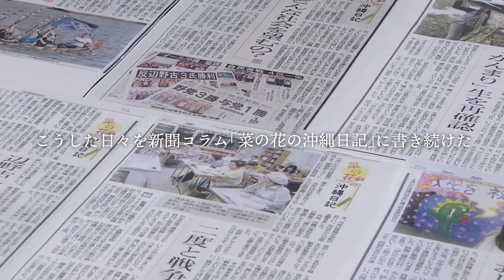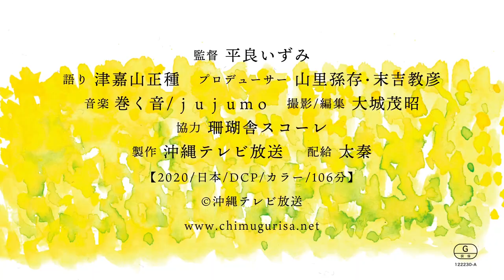【インタビュー】平良いずみ監督「リアル沖縄が主題なんですが、まずは沖縄のファンになって欲しいという思いで作った映画」/15歳の少女が語る基地問題ドキュメンタリー映画『ちむぐりさ 菜の花の沖縄日記』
３月28日(土)より公開のドキュメンタリー映画『ちむぐりさ 菜の花の沖縄日記』。沖縄テレビ放送の開局60周年を記念して製作された本作。第38回「地方の時代」映像祭グランプリに輝き、2018年 日本民間放送連盟賞 報道番組部門 優秀賞も受賞。各業界でも話題となったテレビドキュメンタリー「菜の花の沖縄日記」に未公開シーンを追加した劇場公開版がいよいよ一般公開。沖縄県民の思いを本土へお届けします‼
そこで今回は、沖縄出身でもあるマガジンサミット編集部・儀保が平良いずみ監督へ独占インタビューを敢行‼　企画のスタートから製作過程の苦労、構成の工夫、先行上映をされている沖縄県内での反響などについても熱く語って頂きました‼
ドキュメンタリー映画『ちむぐりさ 菜の花の沖縄日記』は、３月28日(土)より、ポレポレ東中野にて公開となります。

※公開スケジュールに変動については劇場ホームページをご覧ください。

【トークイベント】
4/4(土)　12:00回上映後　トークイベント
　ゲスト　：　元山仁士郎（県民投票の会元代表）
　　　　　　　　平良いずみ（監督）
4/5(日)　12:00回上映後　トークイベント
　ゲスト　：　平良いずみ（監督）
4/11(土)　12:00回上映後　トークイベント
　ゲスト　：　安田菜津紀（フォトジャーナリスト）
　　　　　　　　平良いずみ（監督）
4/12(日)　12:00回上映後　トークイベント
　ゲスト　：　堀 潤（『わたしは分断を許さない』監督）
　　　　　　　　平良いずみ（監督）

ドキュメンタリー映画『ちむぐりさ 菜の花の沖縄日記』
監督は同局のキャスターを務める平良いずみ。沖縄の言葉、ウチナーグチには「悲しい」という言葉はない。それに近い言葉は「肝(ちむ)ぐりさ」。意味は胸を痛める。人の痛みを自分のものとして胸を痛め、辛い思いをしている人と一緒に悲しむ。それが沖縄のちむぐりさ。そんな沖縄に、ひとりの少女がやってきた。石川県から那覇市の学校へやってきた坂本菜の花さん15歳。彼女は、この島ではずっと「戦争」が続いていることを肌で感じ取っていく。希望の島で、15歳の少女がみた、リアル沖縄とは...。

「沖縄では戦争はまだ終わっていない」――。本予告では沖縄の明るさとそれとは対照的に次々に起こる基地から派生する事件や事故を北国・石川県から沖縄県にあるフリースクール珊瑚舎スコーレへやって来た15歳の少女を懸け橋にみつめ、考えていく。また2018年8月に惜しくも亡くなった翁長知事の生前、県民大会で「沖縄の人をないがしろにしてはいけない」とウチナーグチで挨拶を述べているものも収録されている。　知っているようで知らない、沖縄の姿、沖縄に暮らす人々のやさしさと真の強さをおさえております。

第38回「地方の時代」映像祭 グランプリ
2018年 日本民間放送連盟賞 報道番組部門 優秀賞

監督=平良いずみ
語り=津嘉山正種 プロデューサー=山里孫存、末吉教彦
音楽=巻く音jujumo 撮影/編集=大城茂昭 協力=珊瑚舎スコーレ
製作=沖縄テレビ放送 配給=太秦
【2020/日本/DCP/カラー/106 分】
Ⓒ沖縄テレビ放送